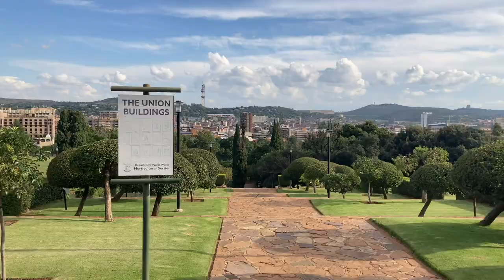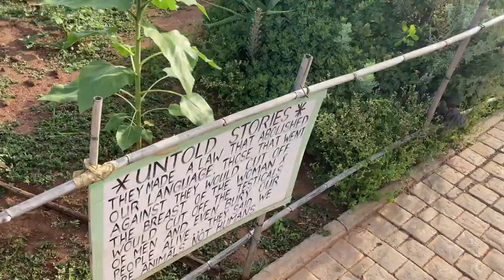Pretoria Vlog- Union Buildings Tour , Nelson Mandela Statue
This is footage of my walking tour of the Union buildings area in Pretoria, South Africa. The Union Buildings form the official seat of the South African Government and also house the offices of the President of South Africa. The imposing buildings are located in Pretoria, atop Meintjieskop at the northern end of Arcadia, close to historic Church Square and the Voortrekker Monument